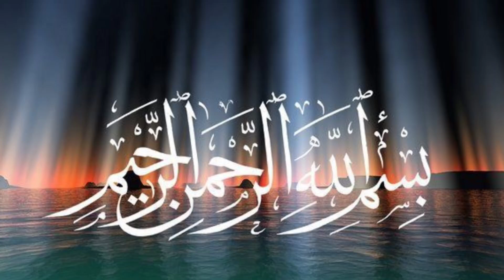Top Net Fabric Beautiful Stylish Fancy Frock Design For little Baby Girls // Baby net Frock Design